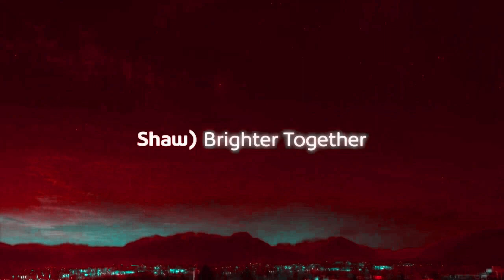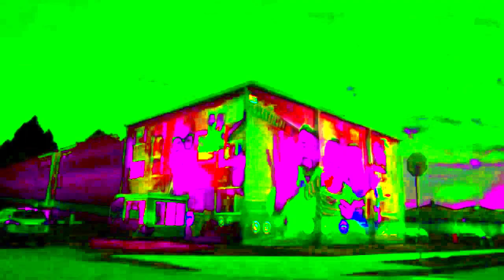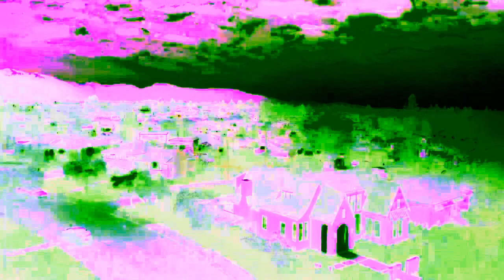Shaw Gig WiFi Generation Gig effects ^5 vs myself only